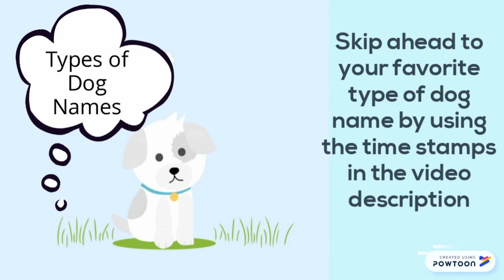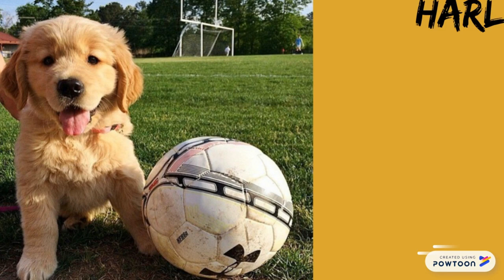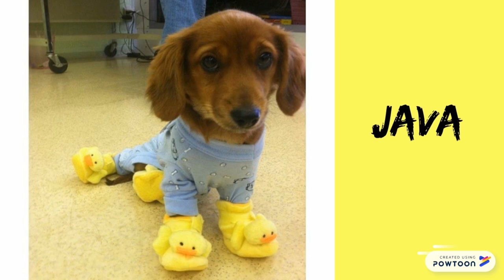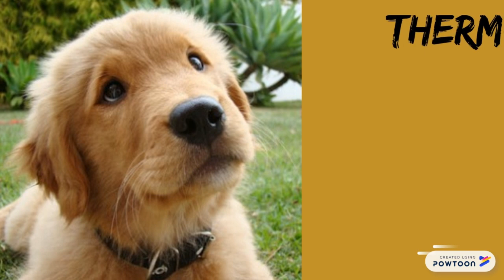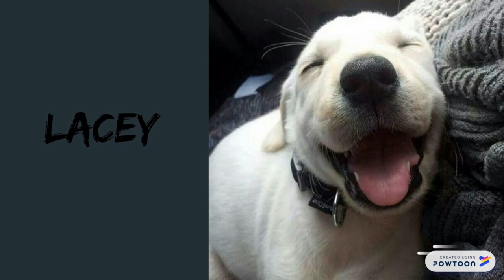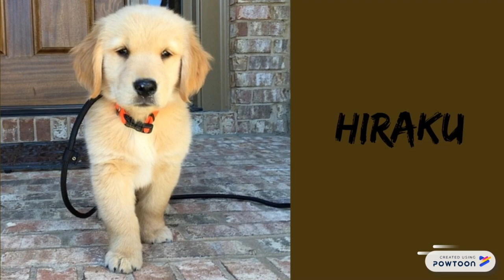250+ PERFECT Dog Names names - Guaranteed To LOVE these names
Choosing your new puppy dog's name is one of the most fun parts of bringing home a new puppy. There are a million names under the sun, but it's important that the name you choose suits your pup, because you're going to be saying your dogs name for hopefully 15+ years.

We spent 56 hours compiling the greatest list of dog names ever created - we have all of your bases covered from cute names to tough names, names for white dogs and black dogs, unique names and funny names.

Skip ahead to your favorite type of names:

1) Most Unique Dog Names - 0:15

2) Most Popular Dog Names - 1:00

3) Best Female Dog Names - 1:43

4) Best Male Dog Names - 2:28

5) Cutest Dog Names - 3:12

6) Coolest Dog Names - 3:57

7) Top Good Dog Names - 4:40

8) Funniest Dog Names - 5:24

9) Best Scientific Dog Names - 6:08

10) Most Famous Dog Characters - 6:46

11) Most Unusual Dog Names - 7:35

12) Top Big Dog Names - 8:20

13) Top Small Dog Names - 9:03

14) Top Tough Dog Names - 9:43

15) Best Clever Dog Names - 10:33

16) Best White Dog Names - 11:15

17) Best Black Dog Names - 11:58

18) Best Brown Dog Names - 12:33

19) Best German Dog Names - 13:07

20) Best Japanese Dog Names - 13:40

Here are a couple of names you'll see in the video:

Unique Dog Names
Speed Bump
Legs Benedict
Corgi Feldman
Pockets
Fuggles
Duct Tape
Captain Porkchop
Lamp
Huckle
Sweet Potato
Popular Dog Names
Bailey
Teddy
Milo
Stella
Bentley
Lily
Oliver
Chloe
Charlie
Lucy
Girl Dog Names
Phoebe
Maya
Izzy
Lady
Annie
Belle
Princess
Maddie
Sugar
Penelope
Male Dog Names
Toby
Cody
Beau
Jasper
Thor
George
Hunter
Copper
Luke
Louie
Cute Dog Names
Pumpkin
Zoe
Queenie
Caramel
Sophie
Biscuit
Lennon
Buddy
Finn
Frodo
Cool Dog Names
Scrapper
Dash
Lola
Cassie
Harley
Bruce
Gunner
Ace
Mack
Mitch
Good Dog Names
Jax
Blue
Jagger
Draco
Jett
Bear
Axl
Archie
Banjo
Mowgli
Funny Dog Names
Napkins
Noodle Bob
Nemo
Fenton
kat
Grandpa
Stay
Ozzie Pawsborn
Piss Pot
Bo Barker
Scientific Dog Names
Java
Ripley
Gidget
Cookie
Apache
Gizmo
Buffy
Clara
Bones
Chewie
Famous Dog Names from TV,Movies, Cartoons, Internet
Astro
Brian
Dino
Beethoven
Bolt
Benji
Max
Boo
Chief
Bruno
Unusual Dog Names
Thermos
Tonks
Busy
Aja
Syrup
Taco
Wrinx
Vortimer
Boots
Bunny
Big Dog Names
Beowolf
Mufasa
Sumo
Stallone
Nero
Tramp
Björn
Ike
Ignatius
Czar
Small Dog Names
Fiona
Zephyr
Chico
Uno
Button
Dash
Betsy
Athena
Peanut
Pixie
Tough Dog Names
Avril
Sheba
Matilda
Damia
Arya
Rogue
Storm
Brick
Axel
Ethan
Clever Dog Names
Fur-Dinand
Ron Fleasly
Ryan Fleacrest
Chewbarka
Luke Skybarker
Britney Ears
Bone Crawford
Billie Holidog
Mariah Hairy
Tankerbell
White Dog Names
Celeste
Blanca
Orchid
Denali
Pearl
Lacey
Sierra
Glimmer
Brie
Gwen
Black Dog Names
KITT
Burlida
Char
Widow-maker
Blacklist
Nightshade
Daegan
Angus
Omen
Sabbath
Brown Dog Names
Summer
Beige
Hershey
Nestle
Hazelnut
Molasses
Chestnut
Autumn
Raisin
Amber
German Dog Names
Prinz
Mausi
Porsche
Glücklich
Grimm
Prinzessin
Hänsel
Gretel
Ylvi
Jolie
Japanese Dog Names
Haruki
Shiro
Mitsuo
Kyo
Kenichi
Kunio
Junichi
Kenta
Hiraku
Michi